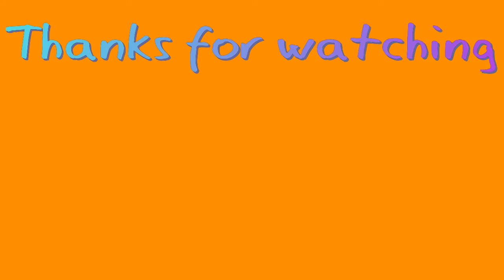Minecraft Story Mode - RUBEN!!!!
My Videos are 100% Kid-friendly